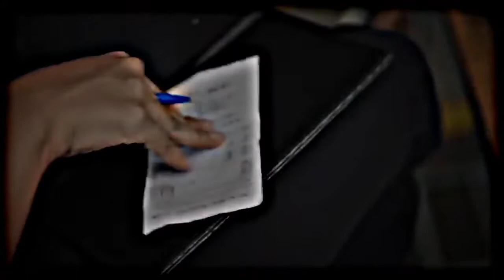Bangla Sad Shayari 💔🖤 Bangali Sad Status Video | Mon Kharap Status | Sad Whatsapp status